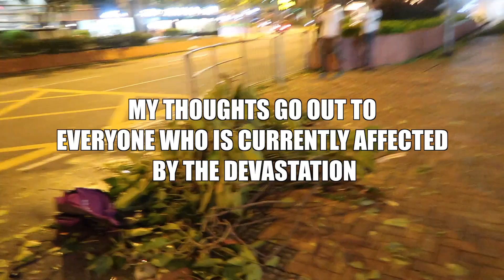WATCHING TYPHOON HATO IN ACTION CRAFTLIFE TRAVELS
My recent trip to Hong Kong was interrupted by Typhoon Hato. I realise this video may come at a bad time, with the recent peak in extreme weather happening all over the world.

HATO, IRMA, HARVEY, JOSE, KATIA, TALIM, NORU etc..

My thoughts go out to everyone who has been affected by the recent extreme weather.

CAMERAS: Canon G7X Mark ii
SECOND CAMERA: Canon 80D
DRONE: DJI SPARK
LENS: Sigma 17-50mm f2.8
EDITING SOFTWARE: Final Cut Pro
MICROPHONE: Blue Snowball

MUSIC